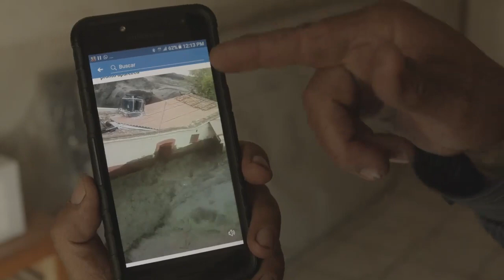San Gabriel, Jalisco 2019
EL 2 de junio, el río "Salsipuedes" se desbordó afectando gravemente a la población de San Gabriel en Jalisco.

Entre los daños, se reportaron 5 personas fallecidas, más de 3 mil afectados y al menos mil casas dañadas.

Gracias a sus donativos, un grupo de voluntarios de CADENA salió de inmediato llevando ayuda a 1,300 personas afectadas.